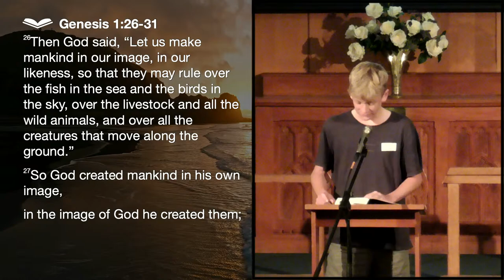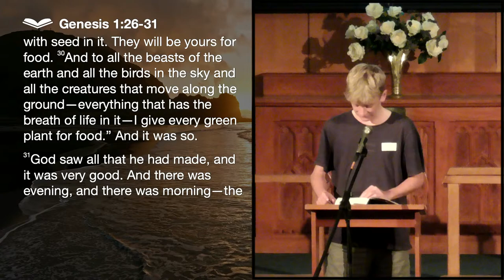Live Stream Service Sunday 14 April 2024 - 6 pm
Tom Hargreaves speaks on 'Transformed Relationships from Romans 13:8-14, focussing on how Christ enables us to relate well to one another.